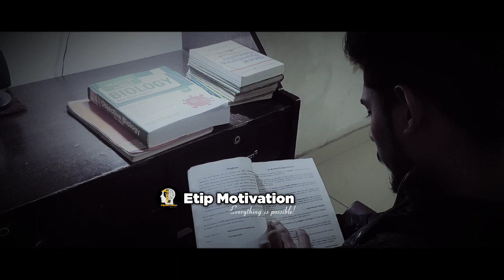🔥Superb Motivation For Study 📚 True Emotional Video For Students | Etip Motivation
1)This video has no negative impact on the original works (It would actually be positive for them)
2)This video is also for teaching purposes.
3)It is not transformative in nature.
4)I only used bits and pieces of videos to get the point across where necessary.